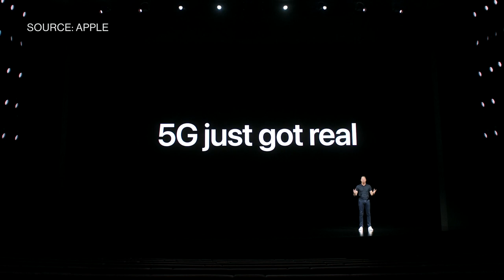Apple Event: CEO Tim Cook Says 5G Brings New Era to IPhone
Oct.13 -- Apple Chief Executive Officer shows off the new iPhone 12 that can support 5G. He spoke at a virtual event from Apple Park in Cupertino, California. Verizon Communications Inc. Chief Executive Officer Hans Vestberg joined the event to announce nationwide 5G coverage in the U.S. and an expansion of its fastest, ultra wideband 5G service in several cities.